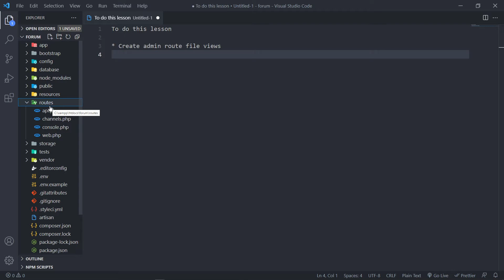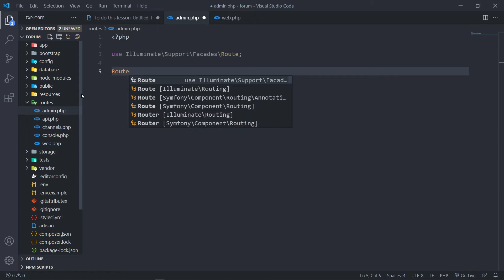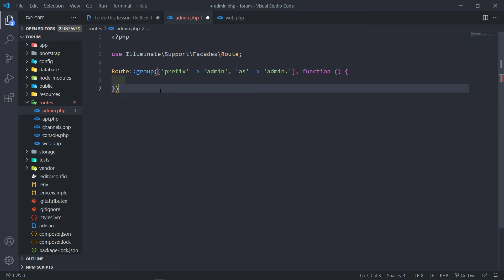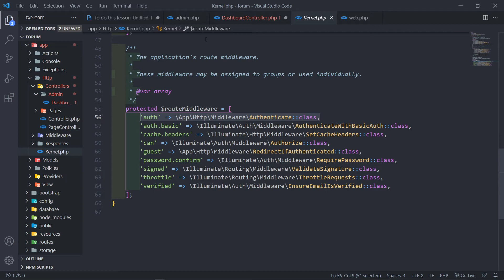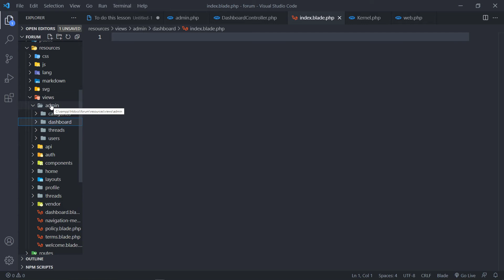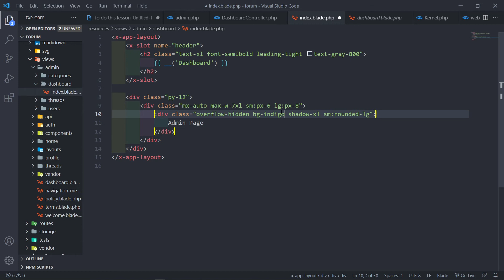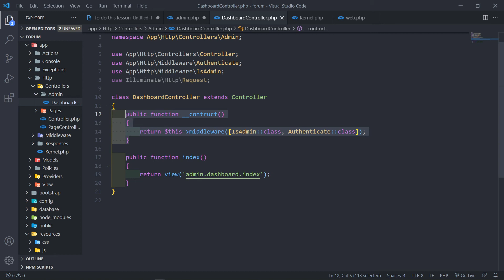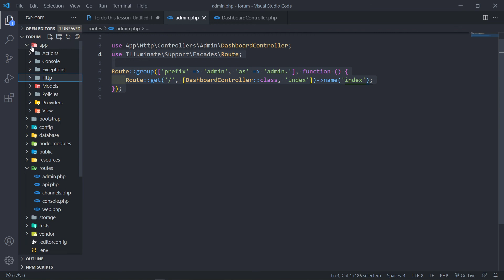Create a forum with Laravel 8 | Create routes and view for Admin Dashboard | Part 5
In this lesson, we will create an admin dashboard controller and routes

Timestamps:
0:00 Introduction and setup
0:54 Create admin routes file
2:17 Setup admin routes file
3:04 Create admin route group
4:50 Create admin dashboard controller with views